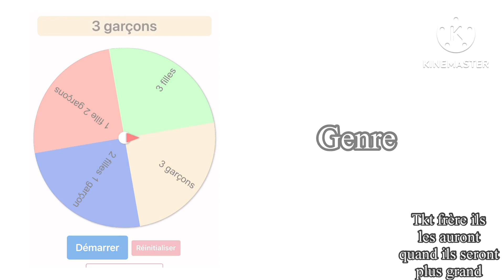N+N=? / Ninjaxx et (x) Nino \ gacha club/ my AU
Vous voulez une partie deux à la faq ?

Si vous voulez passer dans une de mes vidéo vous savez quoi faire 😉 !

Juger par svp !

Ft : @Ninjaxx et @NinoMssClick